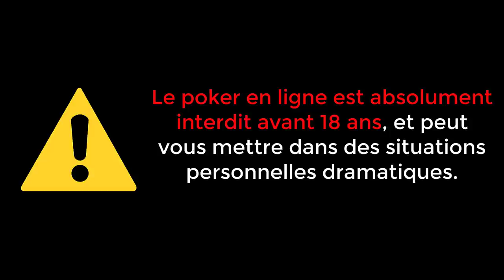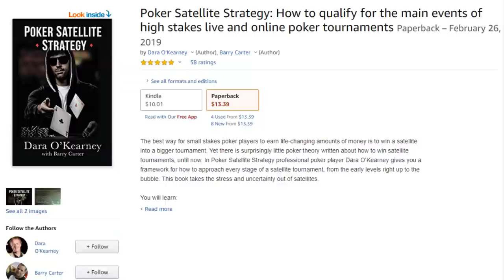Il jouait déjà les meilleurs à 18 ans ! | Interview de Basil Yaiche aka "Basou"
Basil Yaïche aka "Basou" est un joueur au parcours complètement atypique, puisqu'il jouait déjà à ses 18 ans les plus gros joueurs de Poker du monde ! Allez voir sa chaîne Twitch elle est top et il stream tous les soirs en ce moment